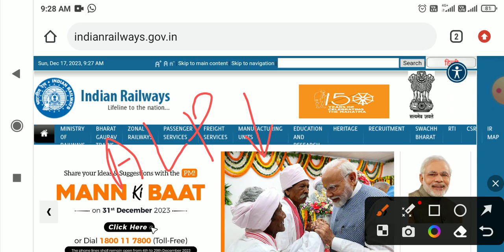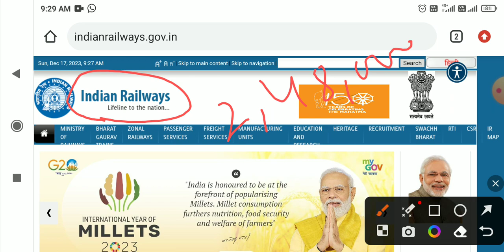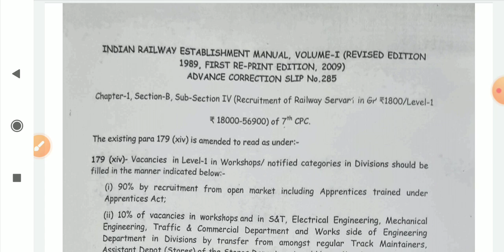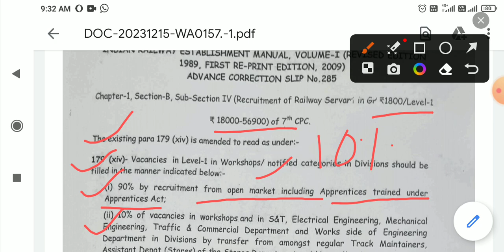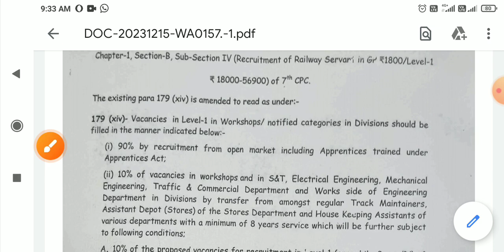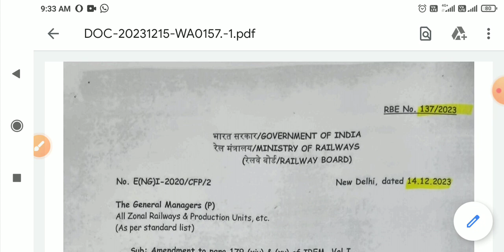रेलवे ग्रुप डी भर्ती की हुआ बदलाव | Railway Group D की seats बढ़ जाएगी | Railway Level 1 Recruitment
🔴आ गई WCR Jabalpur बम्पर अप्रेंटिस 2023, 3015 Posts, ITI Pass West Central Railway Apprentice 2023-24 -

🔴Railway ALP Vacancy की Official Order जारी, ITI, Diploma के लिए खुशखबरी, Railway ALP Recruitment 2023 -

🔴आ गई NPCIL की सरकारी भर्ती 2023,NPCIL MAPS Recruitment 2023, ITI, Diploma, Graduate latest Jobs 2023 -

🔴आ गई Indian Navy की बम्पर भर्ती, ITI, Diploma, BSC Jobs, Indian Navy Tradesman Mate Recruitment 2023 -

🔴NCL Apprentice Merit list 2023 जारी, 1140 Posts ITI Pass, NCL Apprentice Cut off 2023, NCL DV 2023 -

🔴SSC GD 2024 Bharti Update, SSC GD Vacancy Notification Out, Online Form, ssc gd new vacancy 2024 out -

🔴Indian Navy में ITI छात्र ऐसे सरकारी नौकरी पाए, 14 नंबर पर नौकरी, Indian Navy Tradesman भर्ती 2024 -

🔴BARC Exam Review & analysis || देख लो कैसा पेपर आ रहा हैं। || BARC Full Exam Review Stage 1 & 2 -

🔴SAIL की एक और सरकारी नौकरी, SAIL Rourkela Recruitment 2023, SAIL Rourkela ACTT & OCT Vacancy 2023 -

🔴रेलवे अप्रेंटिस की नयी Joining Merit List 2023, RRC SCR Apprentice 2nd Joining Merit List 2023 -

🔴ISRO VSSC Admit card 2023, VSSC Admit card कैसे download करें 2023, ISRO VSSC update 2023 -